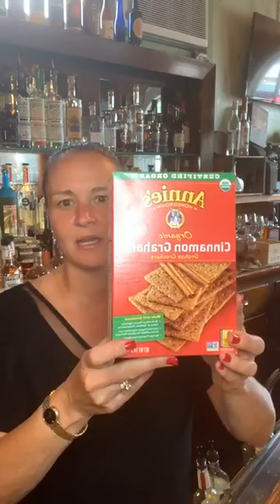Cocktail Thyme With Jamie.... Fall Margarita!